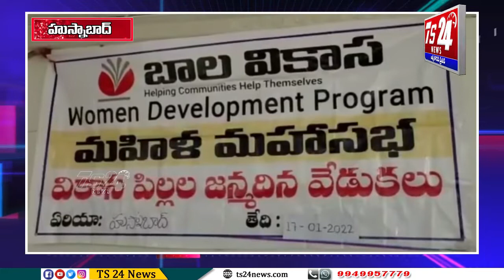బాలవికాస స్వచ్ఛంద సంస్థ ఆధ్వర్యంలో సామూహిక జన్మదిన వేడుకలు |TS24 News